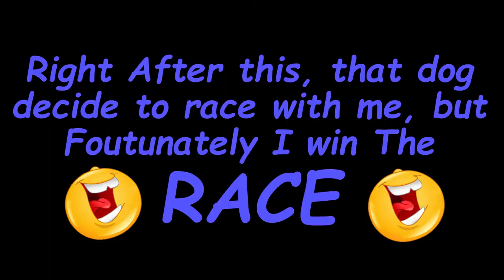CHALUKYA EXPRESS 11006 | Chikmagalur-Mumbai Train | Dadar Express Superfast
Chikmagalur-Mumbai Train via CHALUKYA EXPRESS 11006 I found a priceless treasure in my friend's home backyard, that is fruits and vegetables, so these are my last two days in Chikmagalur, I was very upset about leaving such a beautiful place, but on my second last day, I still manage to discover one last place to explore, and well that place was my friend's house, his house was full of trees and plants of various Fruits and Vegetables.

It was amazing to see things that are worth millions in big cities are absolutely free here, anyways I got failed to attempt to film a sunset, and the last day was just resting all day, and now going back home to a place called Mumbai.

Vlogging Gear (Med To Pro Level)
Tripod Manfrotto
SanDisk Ultra microSD (64GB)
Laptop Under Rs 20,000
Budget Laptop
Budget DSLR Camera(Sony)
Budget DSLR Camera(Canon)
GoPro Hero 10 Creators Kit
Samsung Galaxy Note S22 Ultra(256gb)
Casual Shoe(Men)
Casual Shoe(Women)
Smart Watch(Men-Women)

About Me
My name is Suyeb Shaikh, and this is my YouTube Channel ShobiShobu I Live in Mumbai City, Maharashtra, India, I am a Cinematographer by Profession, and a YouTuber by Passion.

DO SHARE This Link with Your Friends and Families